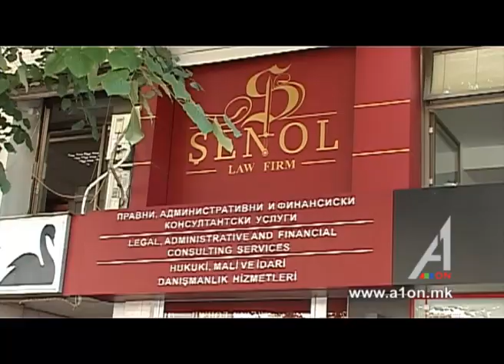ТУРСКА КОНСАЛТИНГ КАНЦЕЛАРИЈА ВО СКОПЈЕ